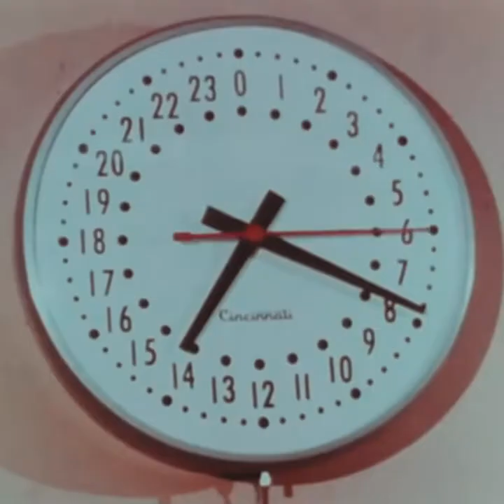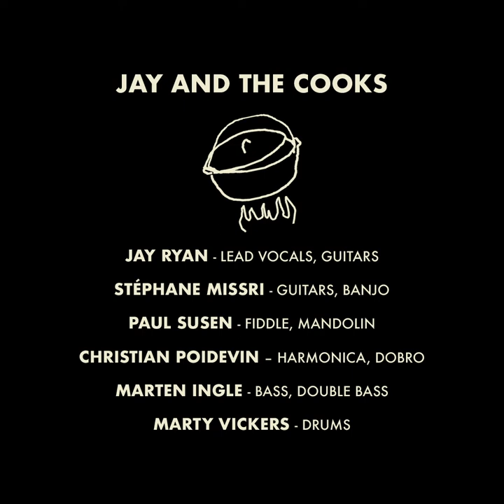Jay and the Cooks - CHEW THE CUD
The official video for CHEW THE CUD from the rock, blues, americana, alternative and country music album DRIED UP DREAMS by Jay and the Cooks

JAY AND THE COOKS
Jay Ryan - Lead Vocals, Guitars
Stephane Missri - Guitars, Banjo
Paul Susen - Fiddle, Mandolins
Christian Poidevin – Harmonica, Dobro
Marten Ingle - Bass, Double Bass
Marty Vickers - Drums, Percussion

Produced by Paul Bessone for Juste Une Trace
Recorded, mixed and mastered by Arnaud Bascuñana at Studio 180
lyrics and music by Jay Ryan
Published by Éditions Amoc
Photographies by Bernard Rousseau and Jay Ryan
Artwork by Corinne Garino

Supported by SACEM and SCPP

CHEW THE CUD

Price gouging is on the rise
The 13 line crowded all the time
Why don’t the cops put fines
On dog walking crimes?
Stoplights don’t mean a thing
I got my arm in a sling
Just hanging around chewing the cud
Time for drinks, chew the cud

Some like the Beatles
I like the Stones
I like Porter Wagner‘s hair style
Lester Bangs, Hunter Thompson
Are my kind a guys
The gonzo brothers kept us alive
Sure used to, Chew the cud

Time’s real short
Don’t waste it away
cigarettes and whisky
helped the day
Some say don’t talk politics here
Sorry can’t do it my friends disappear

The stupid leading the blind at every turn
Television watched while cities burn
intelligence smeared by fake macho men
we'll all go down the drain in the end"
Hey everybody, chew the cud